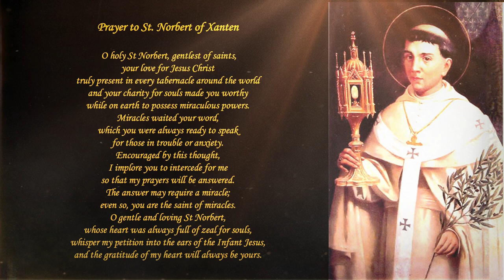June 6 - Feast of Saint Norbert of Xanten, Bishop | Prayer to Saint Norbert of Xanten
O holy St Norbert, gentlest of saints,
your love for Jesus Christ
truly present in every tabernacle around the world
and your charity for souls made you worthy
while on earth to possess miraculous powers.
Miracles waited your word,
which you were always ready to speak
for those in trouble or anxiety.
Encouraged by this thought,
I implore you to intercede for me
so that my prayers will be answered.

The answer may require a miracle;
even so, you are the saint of miracles.
O gentle and loving St Norbert,
whose heart was always full of zeal for souls,
whisper my petition into the ears of the Infant Jesus,
and the gratitude of my heart will always be yours.

- Prayer to Our Lady of Miraculous Medal
- Miraculous Invocation to St. Therese
- Prayer to St. Mark 2
- Prayer to St. Peter Chanel
-Prayer to St. Fidelis Sigmaringen
- Prayer to St. Catherine of Siena
- Prayer to Sts. Philip and James
- Prayer to St. Joseph’s Protection
- Prayer to Saints Nereus & Achilleus
- Prayer to St. Venerable Bede
- Prayer to St. Gregory VII
- Prayer to St. Mary Magdalene de Pazzi
- Prayer to St. Philip Neri
- Prayer to St. Augustine of Canterbury
- Prayer to St. Rita of Cascia
- Prayer to St. Charles Lwanga